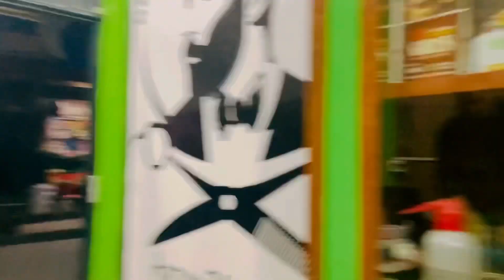Rebonding | Smoothing | Straightening Of Men’s Hair by Professional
hit likes.